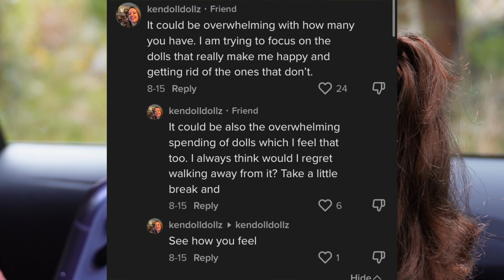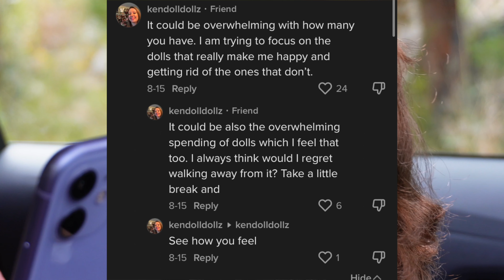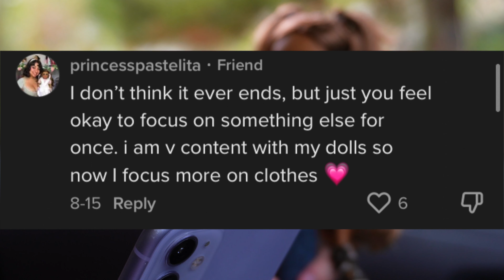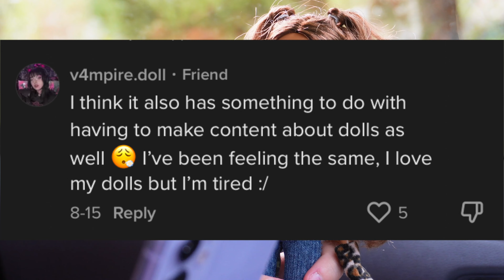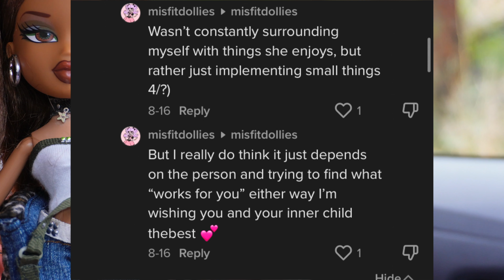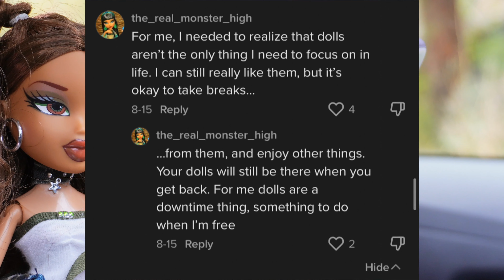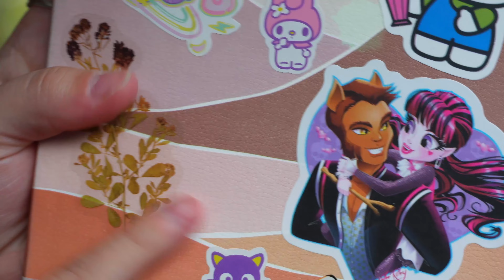Advice For Doll Collectors | Healing Your Inner Child ♡ | Doll Chat *ੈ✩‧₊˚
Please know these are just my experiences, things I’ve gone through. How I feel! I’m not saying all doll collectors feel this way. ପ(๑•ᴗ•๑)ଓ ♡

DOLL SOCIAL MEDIAS!